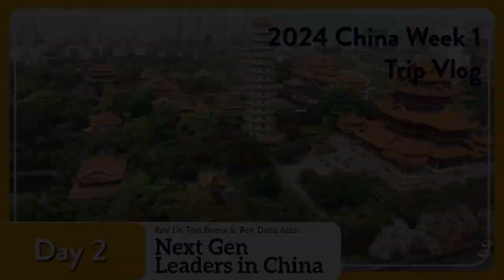China 1 Trip Vlog Day 2